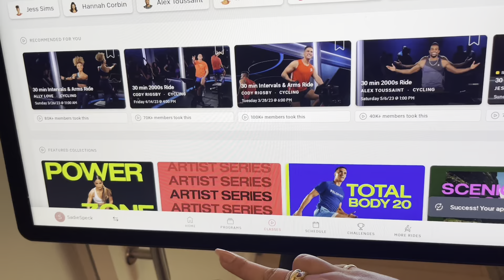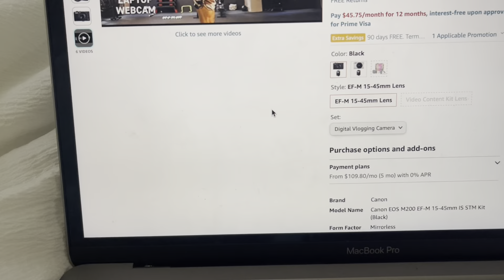WEEKEND VLOG: room tour, upgrading my social media, & more!!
WEEKEND VLOG: room tour, working out, & more!!
I'm so excited for this video! I feel like im finally back in the routine of filming:) id also love your guys' ideas on videos you want to see from me! ily!